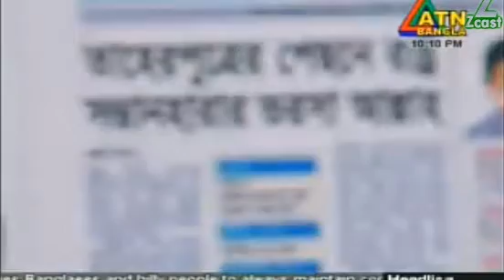zillur rahman mercifulখুনিদের মাফ করা মহানুভবতা law minister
১৯৭২ থেকে ২০১১ সাল পর্যন্ত রাষ্ট্রপতির ক্ষমায় মৃত্যুদণ্ডের সাজা থেকে রেহাই পাওয়া মোট ২৫ জনের ২১ জনই ক্ষমা পেয়েছেন বর্তমান সরকারের আমলে।